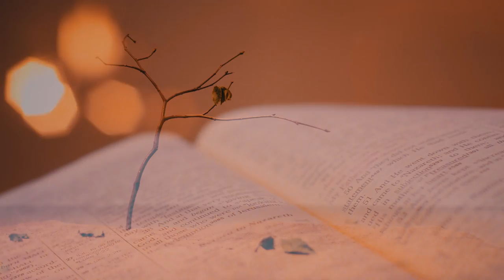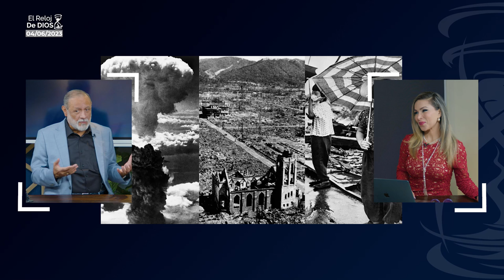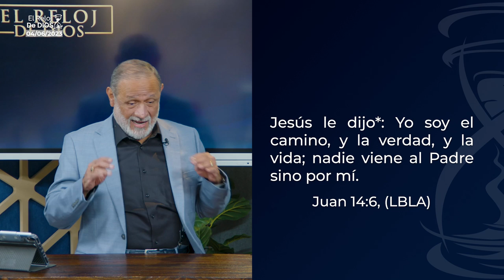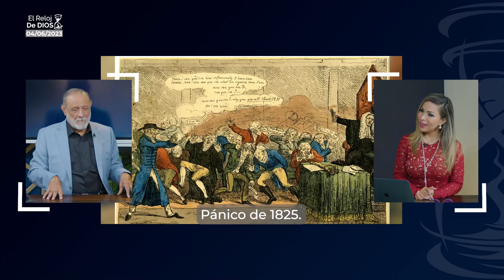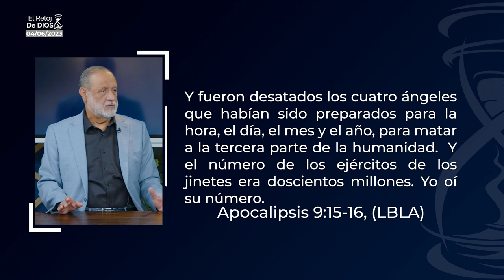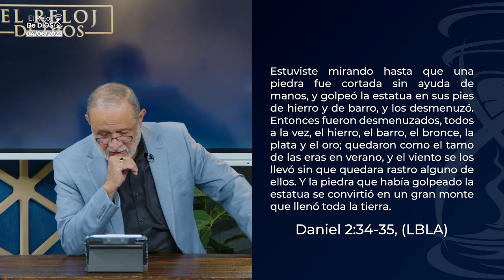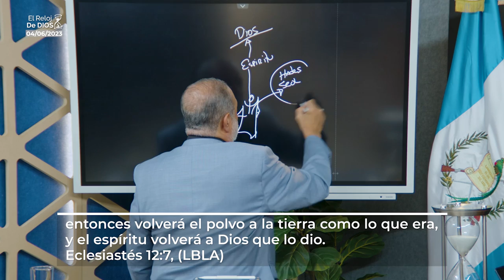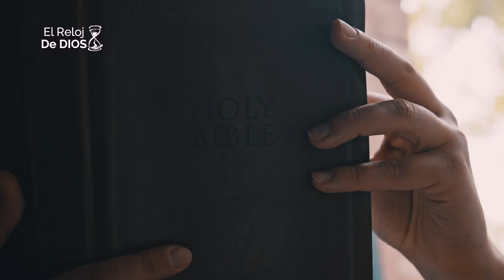El Reloj de Dios - Las Siete Babilonias - Episodio 40 - 04 de junio 2023